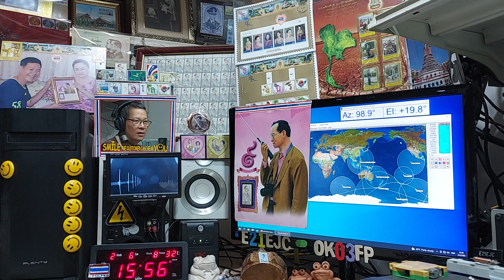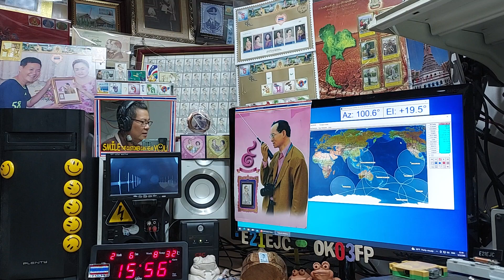Heard ssb qso on Satellite DOSAAF-85 (RS-44) 6 FEBRUARY 2022